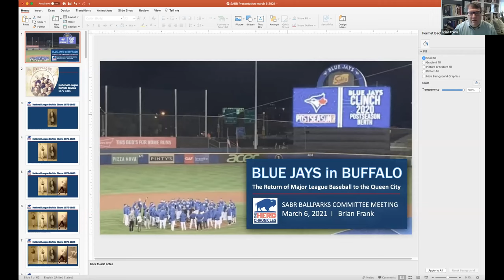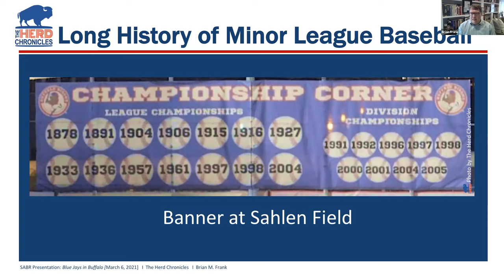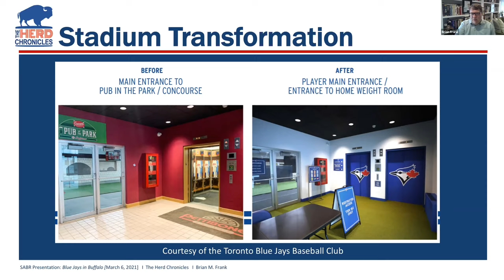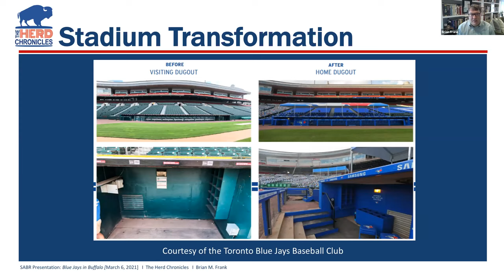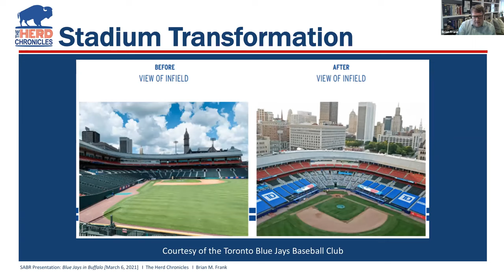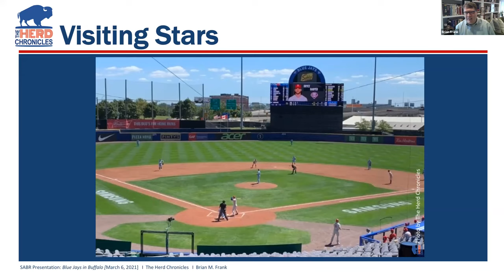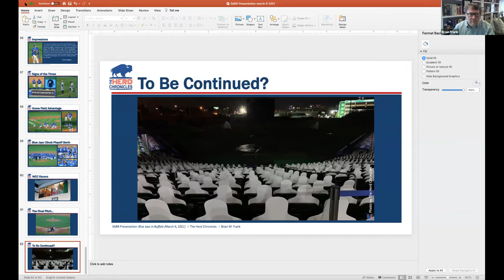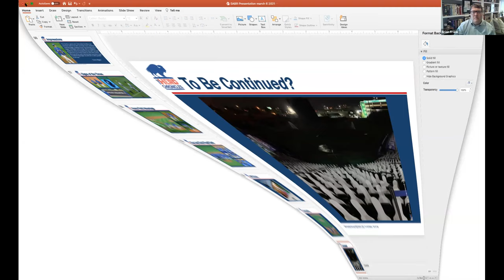Stay Home With SABR: Brian Frank, "Buffalo's Sahlen Field"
SABR’s Ballparks Committee held a virtual Zoom meeting on Saturday, March 6, 2021.

Our guest speaker was Brian Frank, who gave a virtual presentation on Buffalo’s Sahlen Field. In 2020, Sahlen Field hosted the first major-league game in Buffalo in over 100 years when it became the home field of the Toronto Blue Jays. Brian gave a visual presentation to discuss Sahlen Field's transition from a minor-league to major-league park.

Brian Frank grew up going to Buffalo Bisons games at the 'Old Rockpile' and Blue Jays games at Exhibition Stadium. He is a lawyer, historian, teacher of history and English, an author and a blogger who publishes The Herd Chronicles Brian is a SABR member and a frequent contributor to SABR publications. He was an assistant editor and contributor to The Seasons of Buffalo Baseball, 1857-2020, an update and revision of Joe Overfield's "The 100 Seasons of Buffalo Baseball". He is currently writing a book about the Blue Jays playing in Buffalo and a book about the early history of the Buffalo Bisons.

To learn more, visit SABR.org/join.